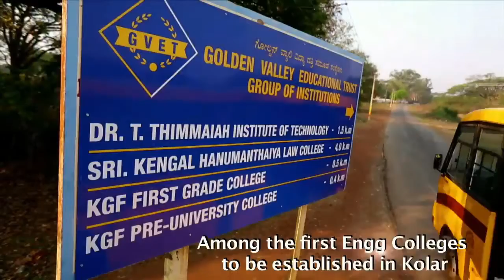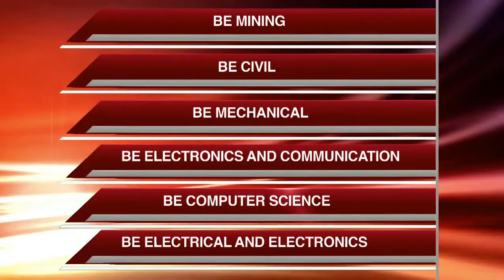Join Electrical & electronics engineering @ Dr. T Thimmaiah Institute of Technology.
For your better life Join Electrical & electronics engineering @ Dr. T Thimmaiah Institute of Technology.